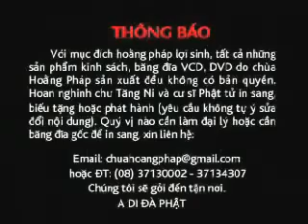Ánh sáng Phật pháp kỳ 22 (TT.Thích Trí Huệ).mp4 - Phật Pháp Vô Biên